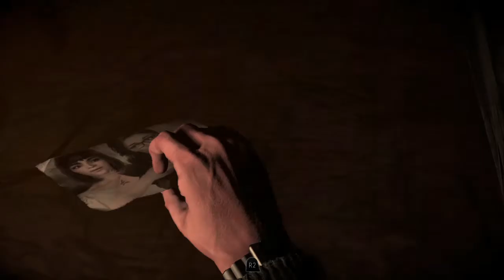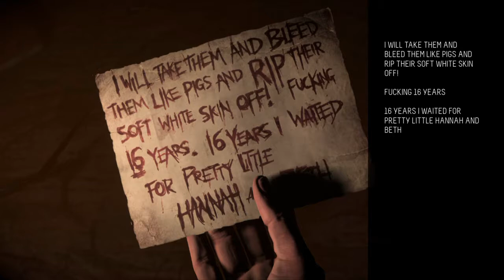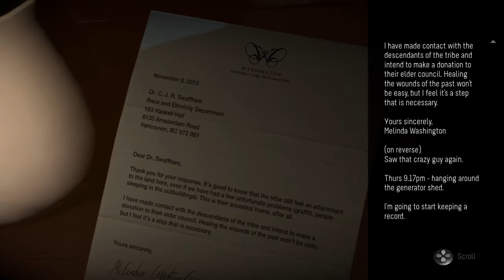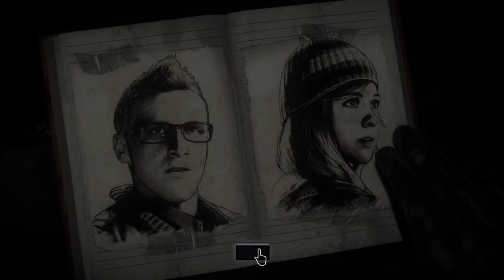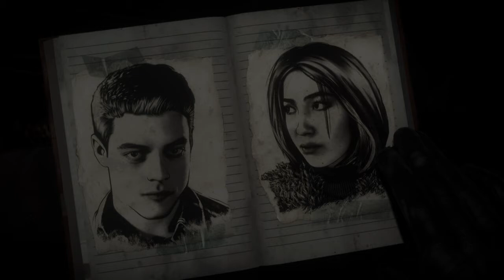I DIDN'T DO IT, I SWEAR!!! | Until Dawn Part 4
I'm innocent i tell you, INNOCENT!